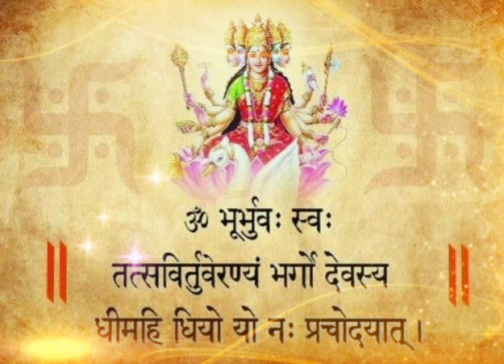इस मंत्र के जाप से स्वतः मिलते वरदान |Gaytri mantra 108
गायत्री की सिद्धि करके मनुष्य क्या कर सकता है?

Answer: गायत्री की सिद्धि से मनुष्य ब्रह्म तक साक्षात्कार कर

gayatri mantra
mantra gayatri
 gayatri mantram
Gayatri mantra 108
108 gayatri mantra
gayatri mantra shorts.
 gavatri mantra 3 timesgayatri mantra